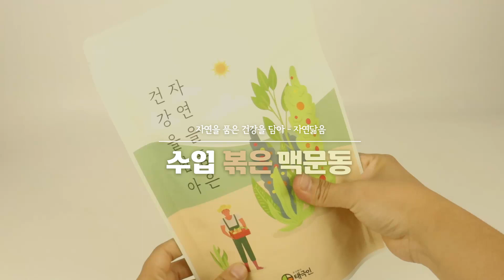[자연닮음] 정식통관을 거친 수입 볶은 맥문동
정식통관을 거쳐 믿을 수 있고
국내에서 깨끗하게 가공해 안심하고 즐길 수 있는 수입 볶은 맥문동!
자연닮음 볶은 맥문동은 전문로스팅 기계에서
최적의 온도와 압력으로 볶아
부드러운 맛과 구수한 향이 더욱 좋습니다.
구매링크
검색창에 [맥문동]을 검색하세요.